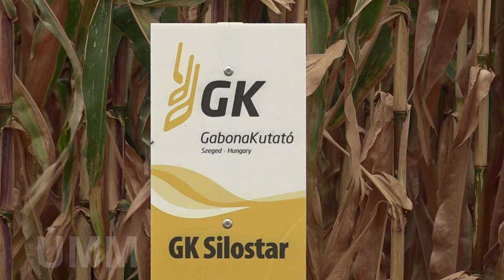Új szegedi kukoricafajták a köztermesztésben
Dr. Nagy Zoltán - kukoricanemesítési osztályvezető, Gabonakutató Nonprofit Kft., Szeged